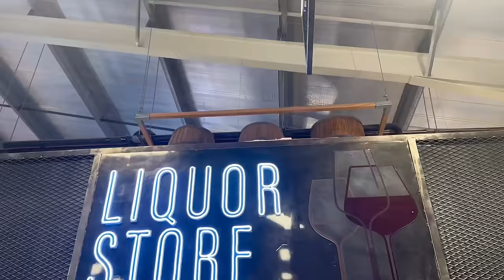QnA WITH CORAZON KWAMBOKA | WE ALMOST FELL OUT SHOOTING THIS😑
Hello Daktarisquad!! Thank you to all 32.9k of you for being here.